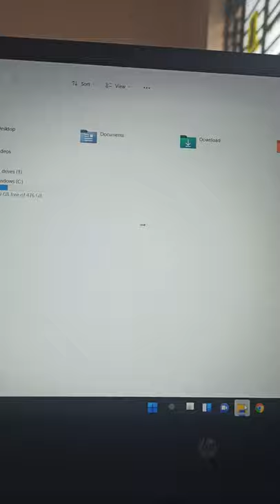insect inside display || Hp laptop